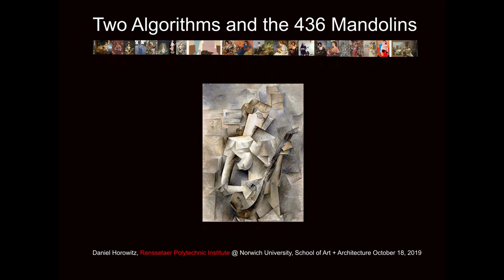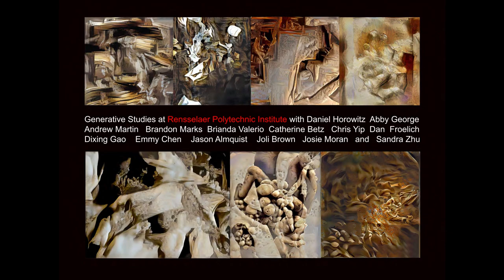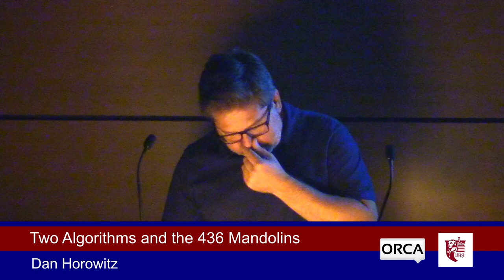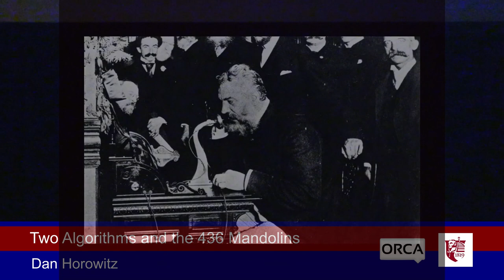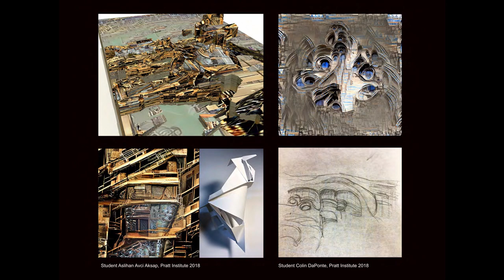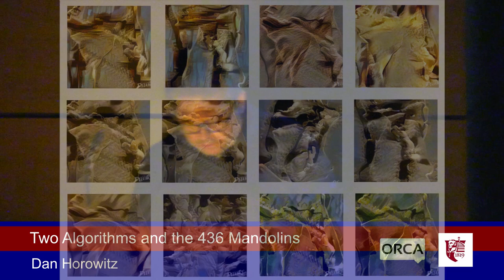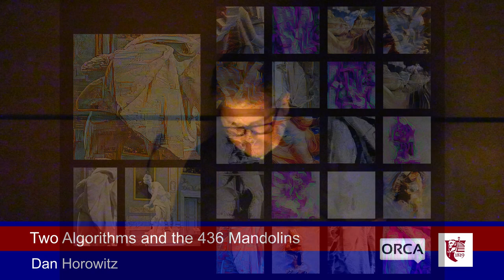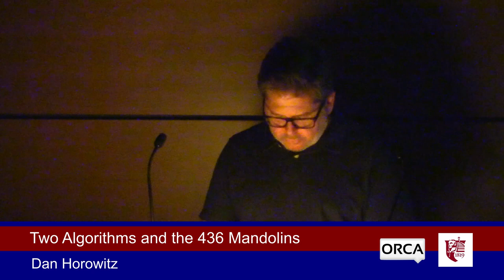Norwich University - Two Algorithms and the 436 Mandolins